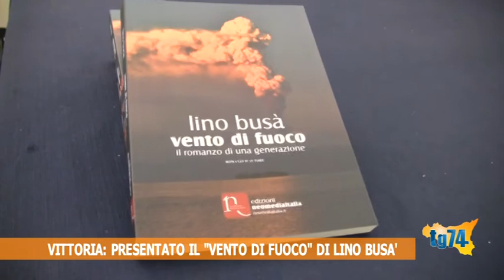PRESENTATO IL VENTO DI FUOCO DI LINO BUSA'